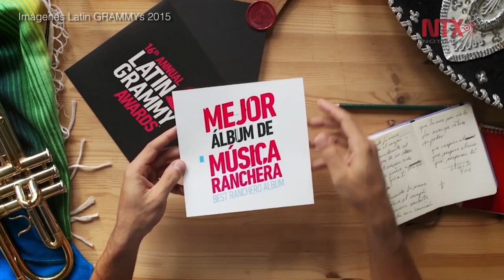Grammy Latino deja fuera a la música ranchera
La Academia declaró que no encontró material de este género inscrito  en el certamen